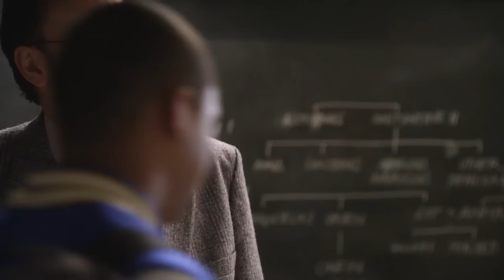Avalon High Trailer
Baseado no livro de Meg Cabot, Allie Pennington é transferida para uma escola nova, Avalon High, onde ela descobre que os seus colegas são reencarnações do Rei Arthur e sua corte. Agora sua missão é resolver o mistério da escola antes que Mordred ganhe novamente. Allie também conhece o quarterback de futebol da escola, Will Wagner (Gregg Sulkin), que traz de volta a lenda do Rei Artur a uma escola contemporânea. Allie acredita que Will é o Rei Arthur e que Marco, o meio-irmão malvado é Mordred.